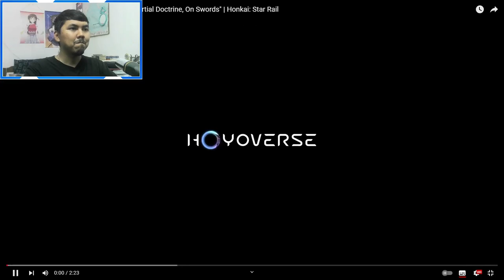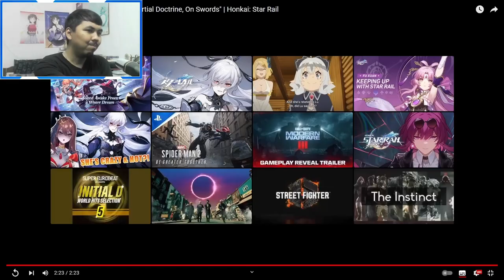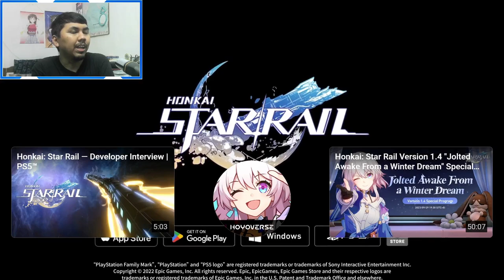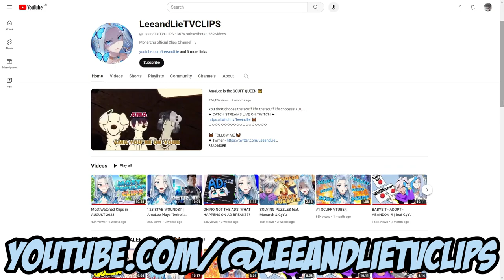AJ's REACTION: Myriad Celestia Trailer — "Cloud Knights Martial Doctrine, On Swords"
AJ reacts to the latest Honkai: Star Rail Myriad Celestia Trailer — "Cloud Knights Martial Doctrine, On Swords" featuring Jingliu.
Timestamp:
0:00 - Intro
0:50 - Trailer Reaction
5:47 - Thoughts